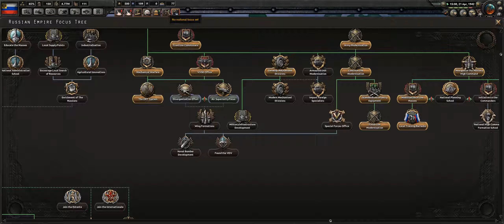Hearts of Iron 4 Kaiserreich: Russian Empire 6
More Hearts of iron videos each week and a whole bunch of other content posted daily

Also Ed is a Pleeb